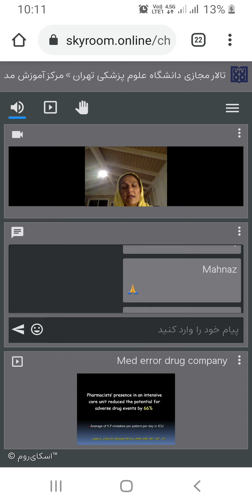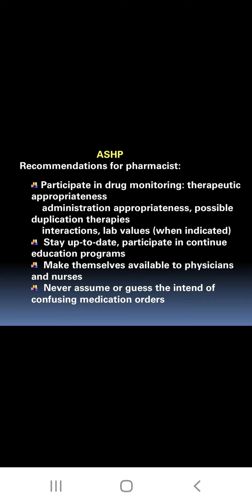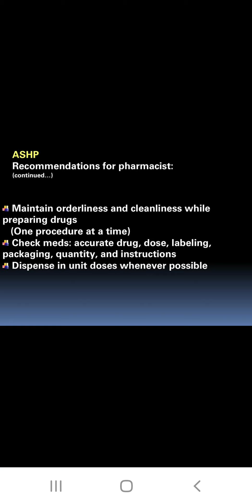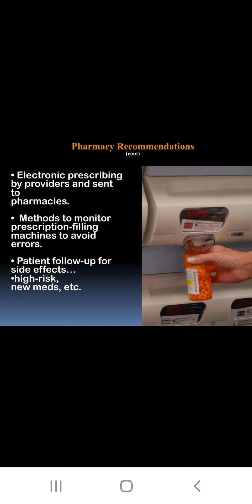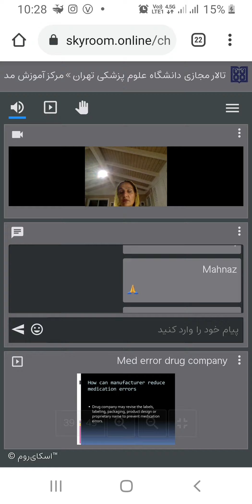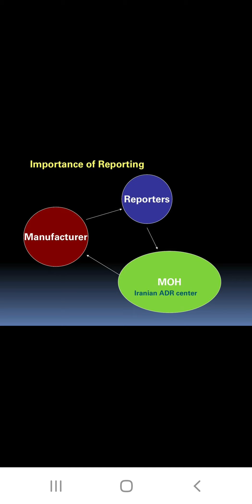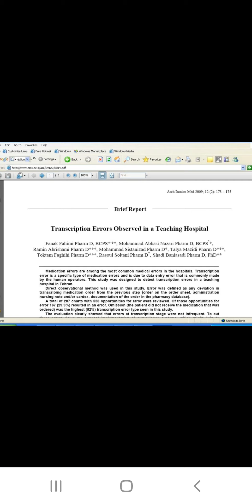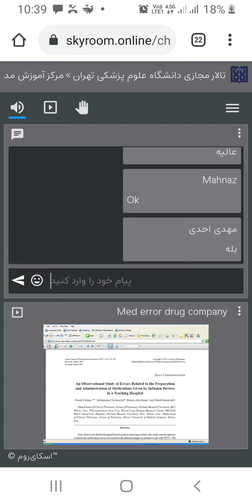pv 4th(3) ASHP Pharmacovigilance medication Errors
ASHP
Communication skills
Report side effect
کار گروهی